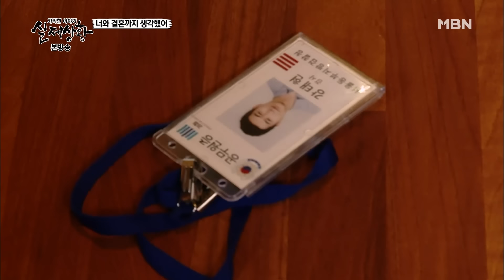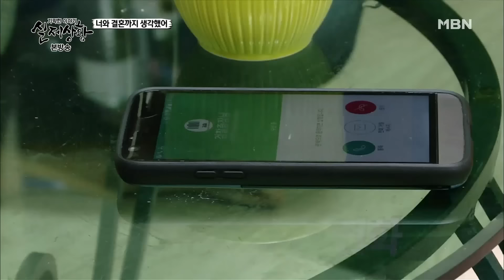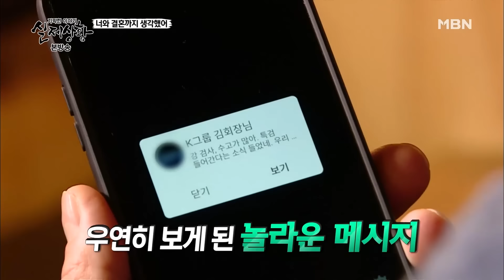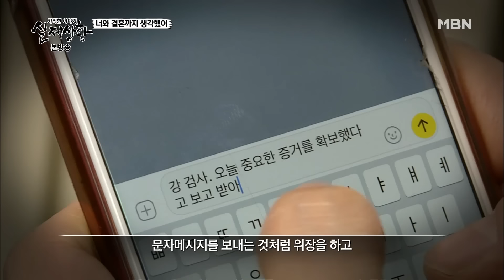[실제상황] 검사인 남자친구와 혼전임신까지 했는데.. 이 남자, 뭔가 수상하다?! [full영상]